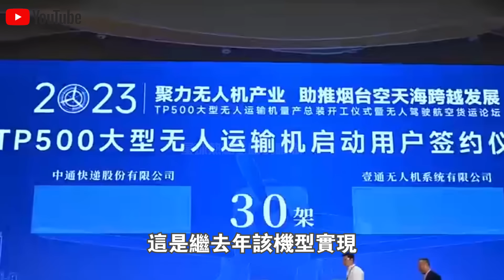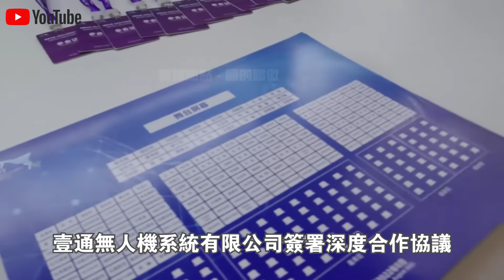載重500公斤，續航1800公里，成本還降低47%！中國大型“無人運輸機”正式量產！一上市就賣了200架，美國急了？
1.時速350km，40分鐘跨越整個印尼！“雅萬高鐵”通車視頻火遍全球！現場20萬人守候，超100萬人預約乘坐，日本酸了？
2.3000亩盐碱地一夜建成“海水养殖基地”？外媒记者实地探访新疆，被眼前一幕惊呆了！中国将永久废除日本海产品？
3.免費預約乘坐，48小時100萬人報名！“雅萬高鐵”首批乘客評價火遍全球！現場千人與高鐵列車合照留念，太感人了！
4.“遙遙領先”！華為發佈會“問界M7”正式上市，預售25.8萬，12小時訂單破1.5萬！與Mate60互聯，蘋果急了？
5.預售訂單7天突破3.2萬輛！成都車展最火10大“國產新車”公布！歐美車企感嘆：第一名實至名歸！
6.德國慕尼黑車展曝光驚人一幕！比亞迪反客為主，新車“海豹U”一上市就賣瘋了！德國人排隊交錢？太解氣了！
7.“雅萬高鐵”正式通車第3天，大量中國基建施工視頻火遍全網！下一秒，日本印度急了？
8.銷量激增170%，佔領全球80%市場！中國製造“咖啡機”征服中東土豪，一杯現磨咖啡只需45秒！美國急了：裡面有監聽裝置？
9.“雅萬高鐵”通車僅僅一週，東南亞各國真實評價火遍全網！泰國率先出手，中泰鐵路將提前通車？
10.華為Mate60上市第一天就賣瘋了！5999元起，1小時訂單破500萬！美國嘲笑：全是庫存芯片？拆開後傻眼了！

👇👇👇本期節目內容包括👇👇👇
🔥0:00 新聞速覽
🔥0:54 大型無人運輸機
🔥6:29 更大的已在研發